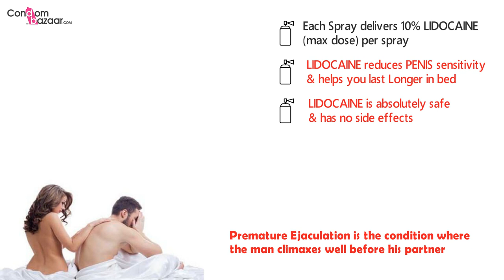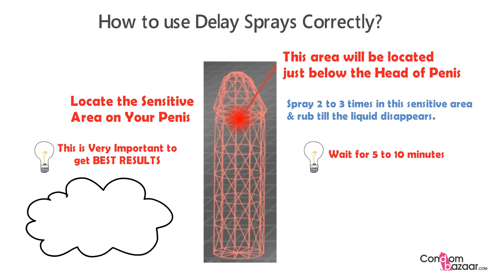Delay sprays : How to use them Correctly?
How to use Delay Sprays Correctly?

The video is dedicated to men who are eager to use delay sprays but are little hesitant to try it. The video is also meant to serve as an explanatory to allow men know the correct ways of using delay spray.
Sex is an amazing game that requires two people to play with equal energy and passion. It is something that requires both partners to start and end the game together. When one partner retires out early, then it makes the game tasteless and leaves both partner feeling dejected. Delay sprays provide an ideal opportunity for couples to prolong their coital time and allow them to enjoy sex for longer than usual duration. It is reported that 70% of the men face premature ejaculation problem during various stages of their life due to various internal and external reasons. Premature ejaculation is a condition in which a man pours down his bodily juices much earlier than required time leaving the woman feeling dejected and dissatisfied. Premature ejaculation also affects the man severely making him feel bad about him. It has serious psychological effects and makes him have low self esteem.
Delay sprays can also be used by normal men as it will be useful for delaying ejaculation time and thus help their women receive exploding orgasm. Delay sprays help men continue the job for on and on and on…
How Delay Sprays work?
Delay sprays contain Lidocaine, a chemical compound that has the ability to desensitize male penis and allow the user to bang the pleasure spot for longer-than-normal duration. Delay sprays usually contain 10% (approved dose) Lidocaine, which is enough to prolong the coital time for many times than the usual time. Lidocaine contains aerosol and propellant.
How to use a Delay Spray?
- Shake the container well before use, every time
- For the first time, make a test spray on your arm and leave it for 5 minutes to see if your skin reacts to the Climax spray.
- For desired results, it should be sprayed 5 to 15 minutes before your intercourse.
- Hold the can upright, 5cm away from your body and spray 3-4 times by pressing the spray button. Spray at the top portion of your penis, covering the entire head and below.
- Wait for 5 minutes and then wash your organ with warm water or wipe it off with a wet cloth. Also wash your hands thoroughly.
- Then indulge in love making with your partner.
- With practice you will come to know how many sprays you may need.

Benefits of using Climax Delay
- Guaranteed Delay in Ejaculation for Great Sexual Pleasure.
- It helps those men with premature ejaculation problem in a great way allowing them to perform longer and enjoy a mutually satisfying sex with their partners
- Provide Full satisfaction to your partner by performing longer, really longer.
(Avoid Divorces because of Unhappy & Unsatisfied Sexual Life)
- Give her a mind blowing orgasm.

Caution
- Delay sprays generally safe and has no systemic effects.
- Excessive spraying at once may cause numbness of the penis and mild burning sensation. If any of these effects persist or worsen, consult your physician immediately.
- Men with myasthenic gravis, epilepsy, impaired cardiac condition or liver damage should not use delay spray without consulting your physician.